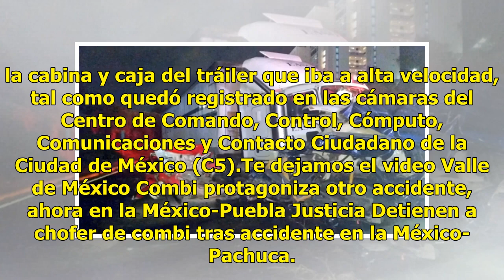[Video] Momento exacto donde trailera provoca muertes en la México Toluca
Son las 19:00 horas, tiempo central de México, parecía una noche cualquiera como las anteriores de esta semana, todo iba tranquilo, tráfico habitual, hasta que un enorme tráiler con toda su fuerza se impactó contra al menos 20 vehículos, arrebatándole la vida a 9 personas. Tras el incidente ocurrido...